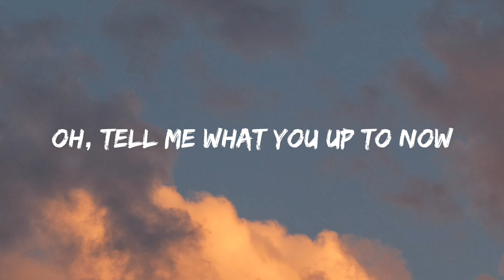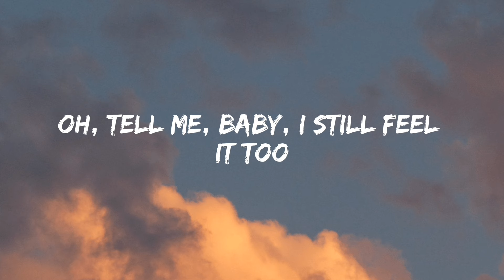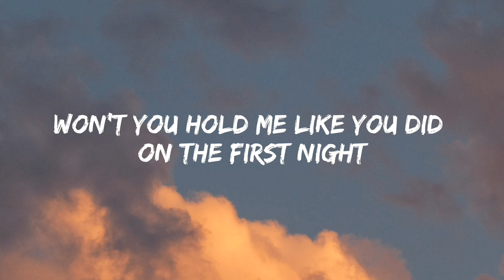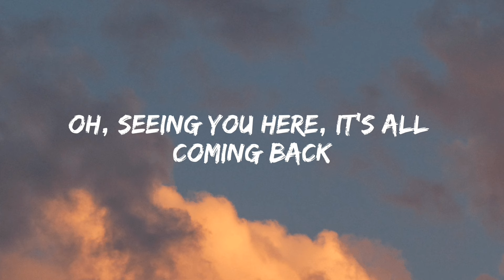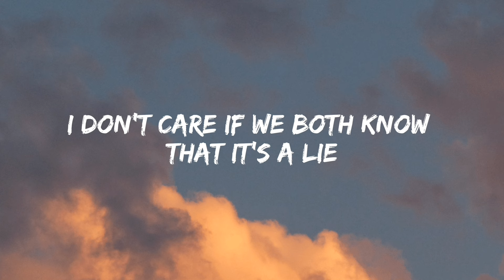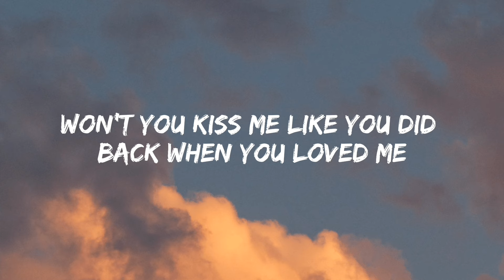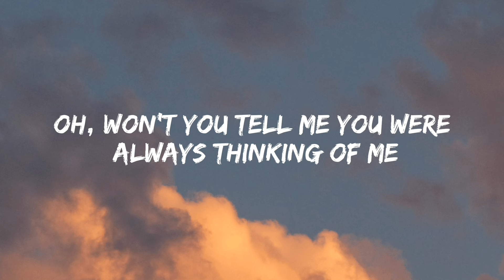Alexander Stewart - All These Years [Lyrics]